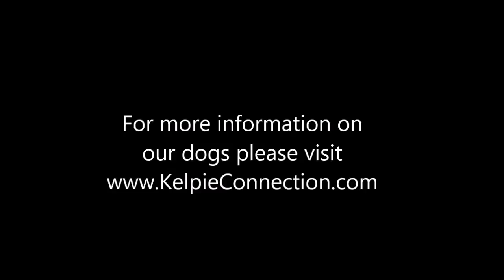9 week litter of pups on goats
This is the fall 2016 litter from Jaxx and Billy. These pups are 9 weeks old in this video and have been exposed to goats a number of times all together as well as individually.